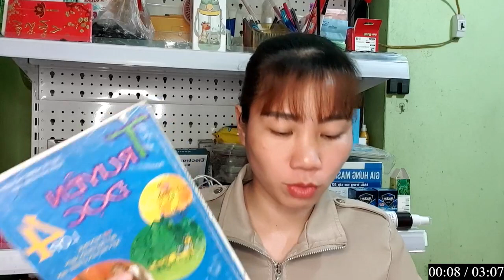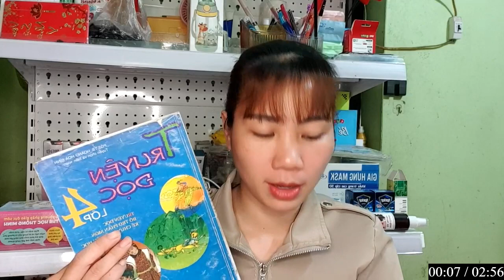FACTO VIVEK 1M | HÔM NAY MÌNH SẼ ĐỌC TRUYỆN - CẬU BÉ ĐÁNH TRỐNG